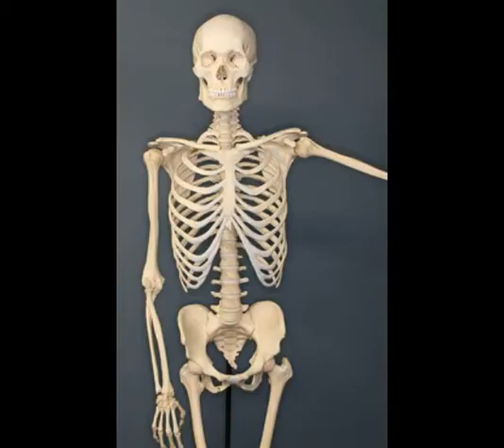Spooky scary skeletons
This is a video about my favorite song